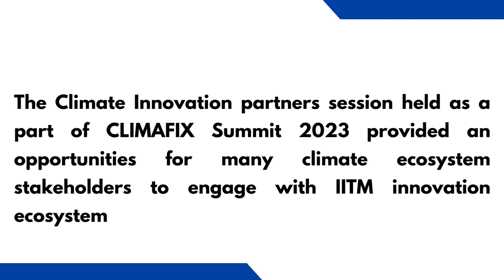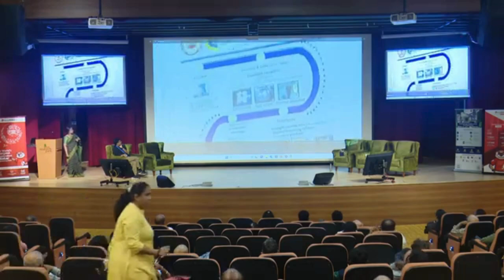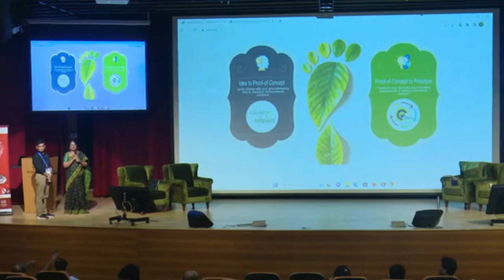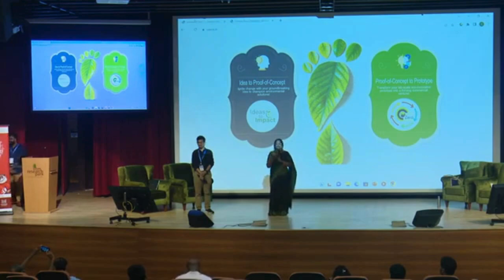Partners in Climate Innovation | CLIMAFIX Summit 2023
The CLIMAFIX Summit 2023 is a two-day event held on September 22 & 23 at IIT Madras Research Park, Chennai. Organized by Energy Alternatives India (EAI) along with the Energy Consortium - IIT Madras, the event comprised 500+ climate startups and 150+ investors, along with corporates and entrepreneurs.